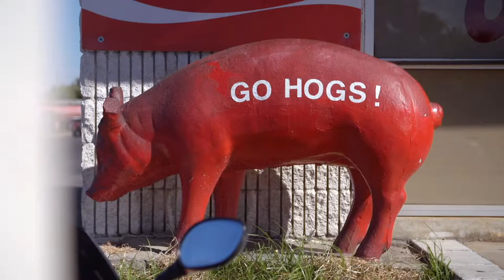CFB'S OPEN SEASON: ARKANSAS - 'JerryWorld'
Head Coach Bret Bielema and the Razorbacks travel to Dallas leading up to their showdown with #6 Texas A&M at AT&T Stadium, home of the Dallas Cowboys.